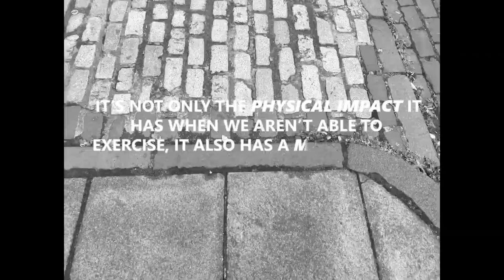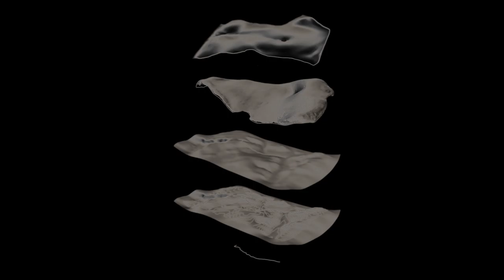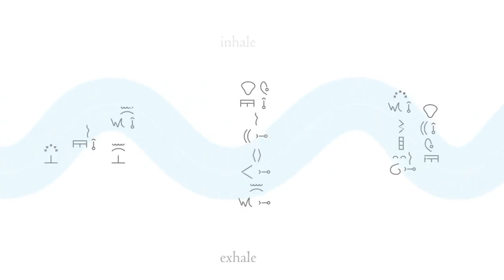OJM trailer - third edition